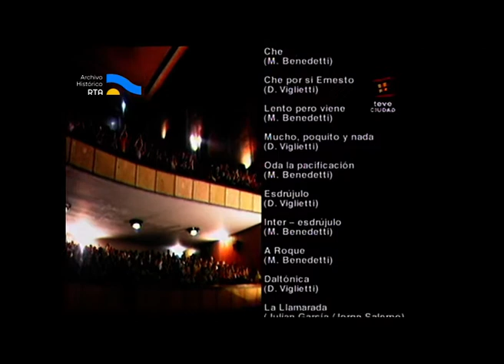AV-5808 [Fragmentos del espectáculo "A dos voces" de Mario Benedetti y Daniel Viglietti]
En este registro pueden verse algunos fragmentos del recital "A dos voces" que el cantautor Daniel Viglietti y el escritor Mario Benedetti repusieron en el Cine Teatro Plaza de la capital uruguaya en 2002. El espectáculo fue creado por sus dos protagonistas en 1978, cuando ambos estaban exiliados en México, y lo representaron a lo largo de casi tres décadas por distintos países. En él, la poesía y las canciones se entrelazan interpretadas por sus propios autores y es un exponente de su arte políticamente comprometido. En estos fragmentos transmitidos originalmente por la señal uruguaya "tevé ciudad", puede verse al inicio el tema “La Llamarada” junto al poema "Pregón". Luego, Benedetti lee "Una mujer desnuda y en lo oscuro" y Viglietti interpreta su clásico "A desalambrar". Suceden luego los créditos de cierre, al cabo de los cuales pueden verse sin embargo otros fragmentos del espectáculo. En el primero, el escritor anuncia que harán un poema y una canción dedicados al poeta salvadoreño Roque Dalton, asesinado por razones políticas; de esta manera, recita “A Roque”, en tanto que Viglietti interpreta “Por ellos canto”. Luego, Bendetti lee "Lento, pero viene" y, a continuación, puede verse un segmento en homenaje al Che Guevara: el poeta lee “Che 1997” y el cantautor interpreta “Canción del hombre nuevo”.